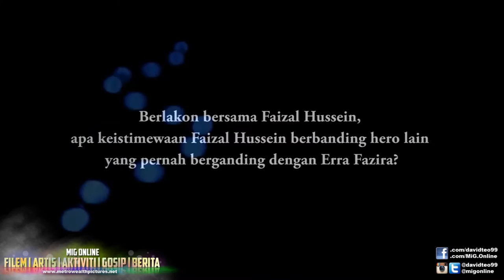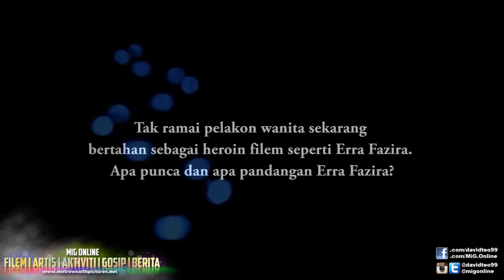Erra Fazira & Faizal Hussein Bergabung Semula Dalam Longkai